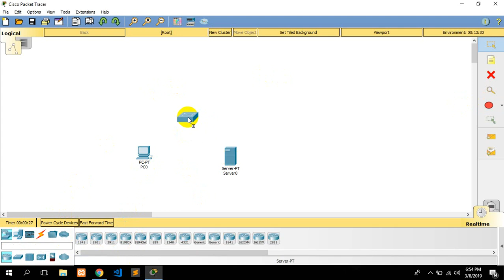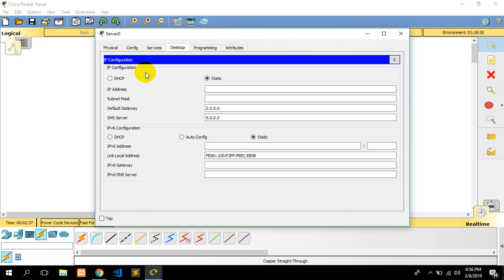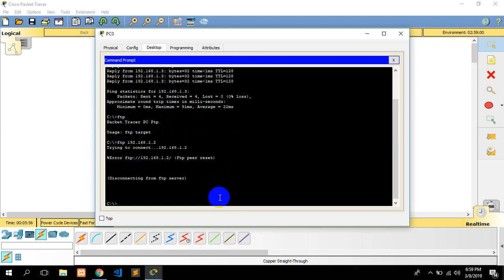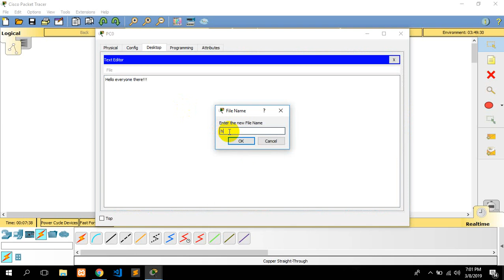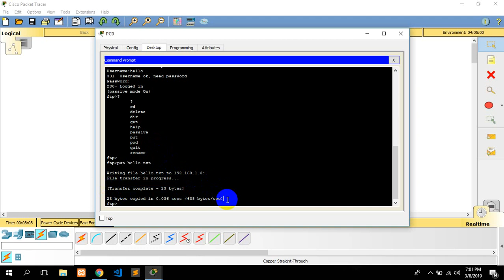File Transfer Protocol using Cisco Packet Tracer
File Transfer Protocol(FTP) is a protocol used to transfer files from one machine to another machine as known as client to server or server to client.